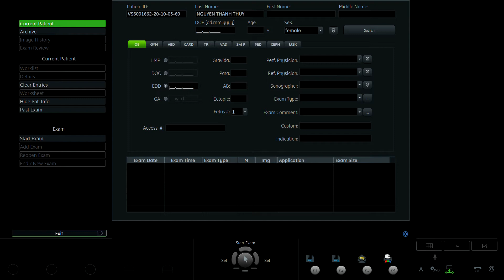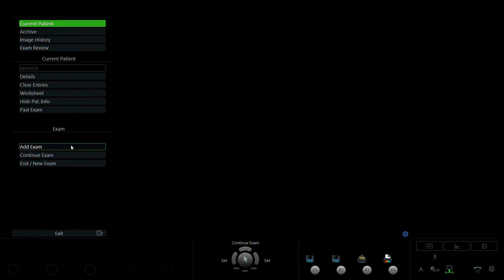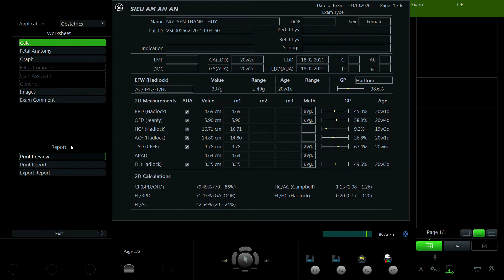NGUYỄN THANH THỦY 1992